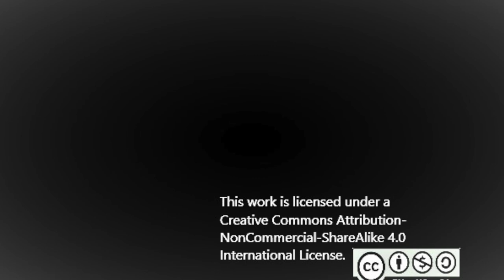(Celtic Music) Hideout in the Hills ~ Jeffrey Marquez